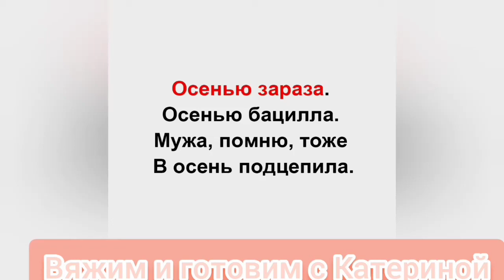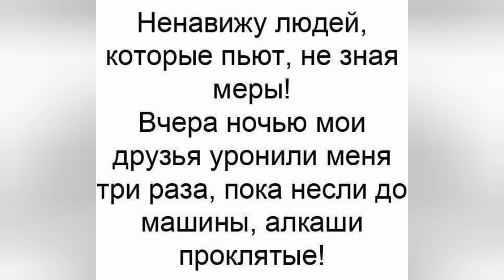Поездка в Уфу.чуть юмора.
Желаю здоровья, благ,люблю!